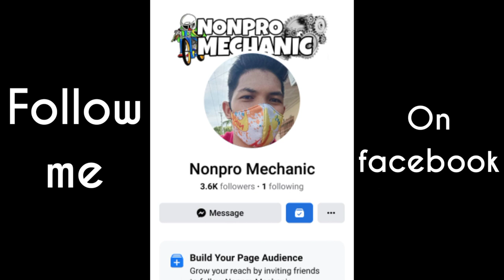Tamang Pag-Palit ng Brake Shoe sa Scooter | Yamaha Mio Sporty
Hello guys this video show how to replace brake shoe on your any kind of scooter, i hope this video help you. Thankyou for watching have a good day 😉 RIDESAFE!

SUPPORT NONPRO MECHANIC🏍🔽🔽
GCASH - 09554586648